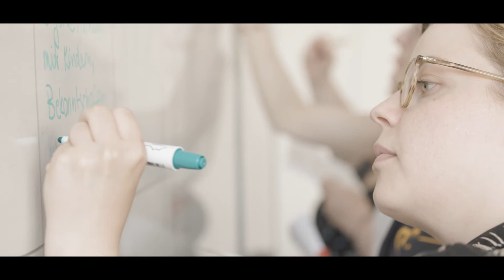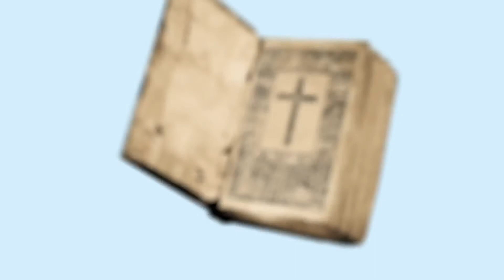Aus dem (V)Ollen Schöpfen mit der EHB und Justin Pratsch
„Ich möchte Menschen dazu bewegen, aus sich herauszukommen, sich selbst mit anderen Menschen zu erleben – daraus zu lernen, wer sind sie selbst, wer sind die anderen , was kann ich, was können die anderen und was können wir gemeinsam bewegen.“

Justin Pratsch ist Gamer und studiert Ev. Religionspädagogik. Beides verbindet sich für ihn im Gemeinschaftserlebnis.